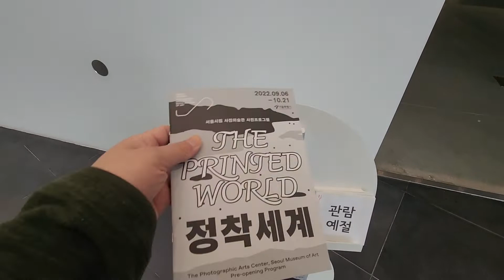THE PRINTED WORLD 정착세계 북서울미술관 전시.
노원 북서울미술관에서 하는
THE PRINTED WORLD 정착세계 사진전을 보러 갔습니다.

요새 날이 좋으니 미슬관이나 박물관 지역축제 보러 나들이 다니기 좋아 졌습니다.